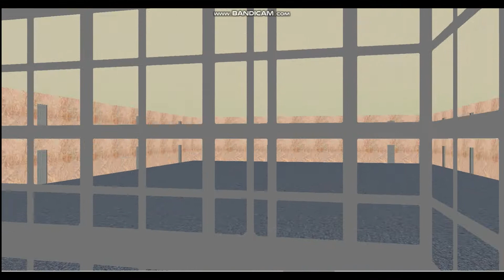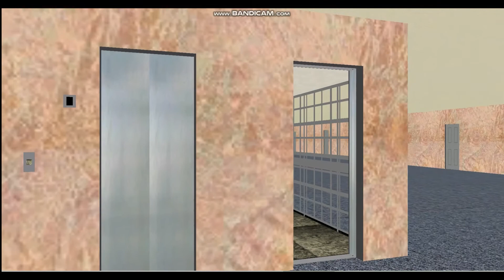Schindler 500a with M Series in Atriamic Hotel in Skyscrapersim